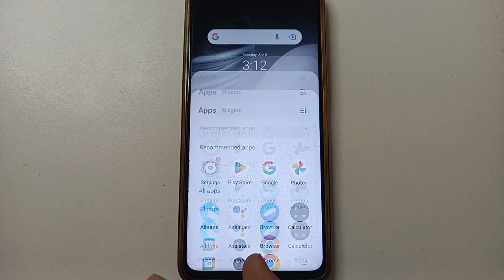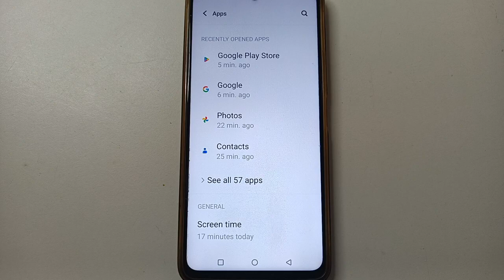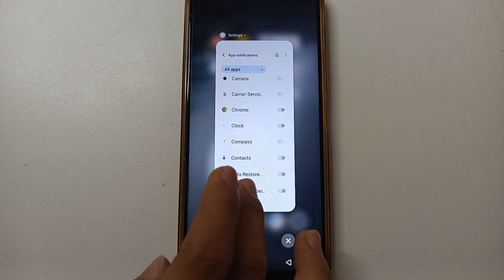iQOO Z6 44W App notification setting, iQOO App notification Kaise Off kare